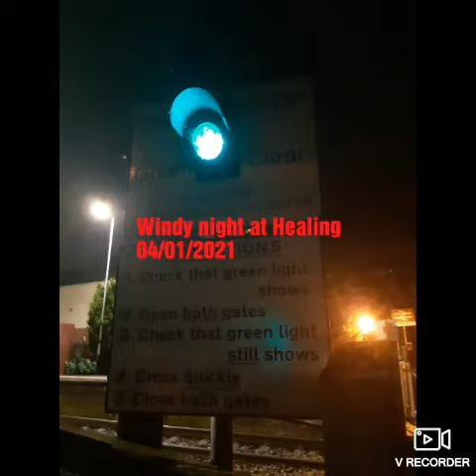Windy night at Healing 4/1/2021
A very windy night at Healing.

Healing gets 1tp2h to Barton upon Humber and Cleethorpes aswell as a range of Transpennine Express and East Midlands Railway services passing the station.